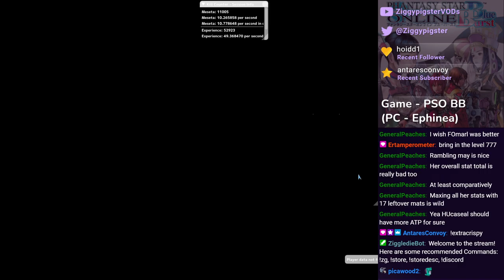PSO Ephinea - Scarlet Realm 1-4 2024 Revamp